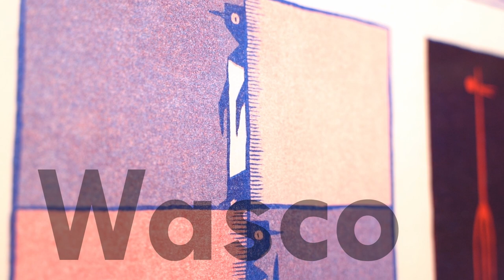Printing in Dutch Trailer